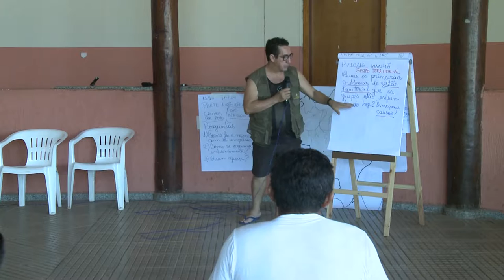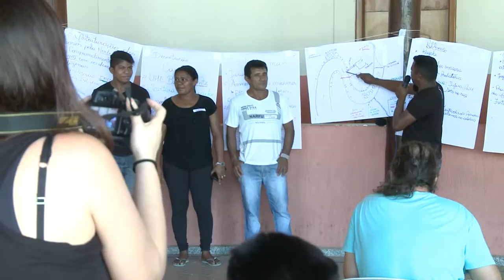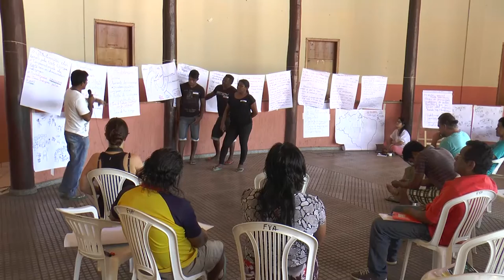Gestão Territorial das Terras Indígenas - Povo Juruna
Oficina de Tocantínia, 13 a 14 de outubro de 2016. Projeto Barragens Hidrelétricas e Povos Indígenas: Construindo diálogos, trocando saberes. O projeto tem o objetivo de promover a troca de saberes e de experiências entre povos indígenas da Amazônia que estão vivendo a implantação de barragens em suas terras.